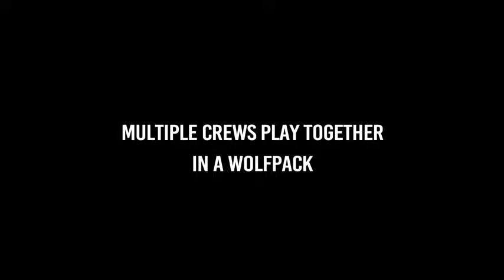Wolfpack | INTRO TRAILER | PC GAME 2019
Wolfpack Gameplay | INTRO TRAILER | PC GAME 2019
Genre: Simulation, U-Boot, Zweiter Weltkrieg, Seeschlachten, Koop
präsentiert von Usurpator AB und SUBSIM

Viel Spaß